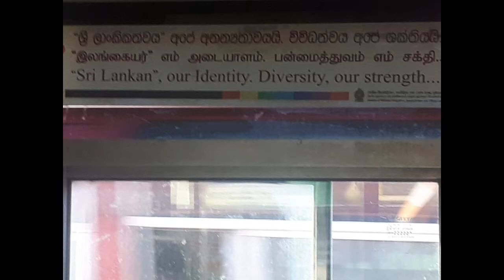(English subtitle) ببرهای تامیل سریلانکا که بودند؟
English description in following:
به پایان سفر کوله گردی در سریلانکا رسیدم. در ویدئو آخر سفرنامه سریلانکا میرم به شمال این کشور، جایی که اصلا توریستی نیست و زمانی جولانگاه گروه جدایی‌طلب ببرهای تامیل بود. واقعا ببرهای تامیل کی بودن و چی میخواستن؟
از قلعه پرتغالی ها که در شهر جفنا قرار داره دیدن میکنم و از تاریخ استعمار سریلانکا بیشتر براتون میگم
سفرم در این جزیره زیبا با دیدن خورشیدگرفتگی کامل به پایان میرسه و راهم رو به مقصد بعدی ادامه میدم. به نظرتون به کدوم کشور میرم؟
اگراز این سبک ویدئو خوشتون اومد، لطفا لایک و سابسکرایب کرده و به دوستانتون معرفی فرمائید.
It`s the end of my backpacking_trip in srilanka .in last video of my srilanka_travelogue I go to north of country; Jaffna_city . here is not a touristic_place at all, because of Tamil_tigers ; a srilankan_terrorist_group who were engage in so many terroristic_attack in area.
I also visit Jaffna_Portugues_fort and tell you more about srilanka_colonization_history .I finished my journey in this beautiful island after observing last_solar_eclipes_2019 and go on my way to next destination. you think which country?
I appreciate you if introduce it to your friends.